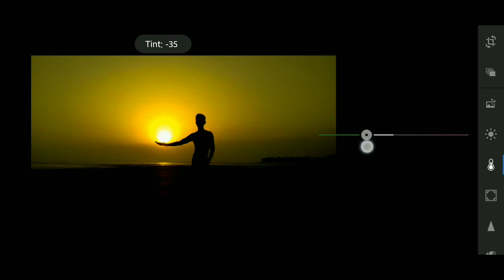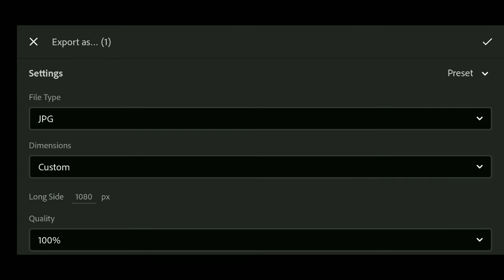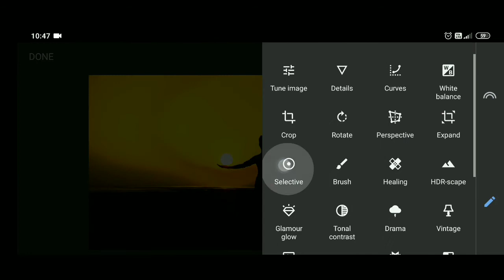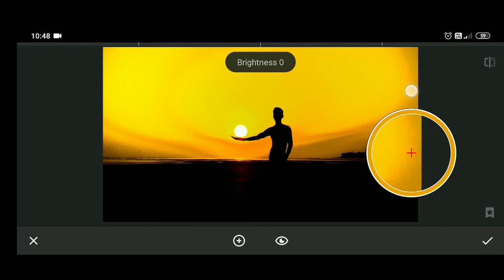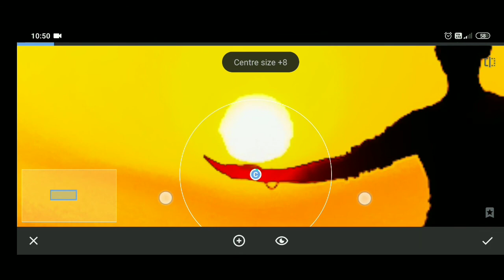WARM TONE Editing In Lightroom Mobile and Snapseed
In today's video, I'm gonna use a series of selective tool to make the image pop with Warm Tone. Here,  I'm using Lightroom Mobile and Snapseed.